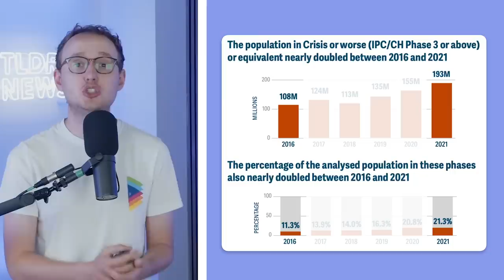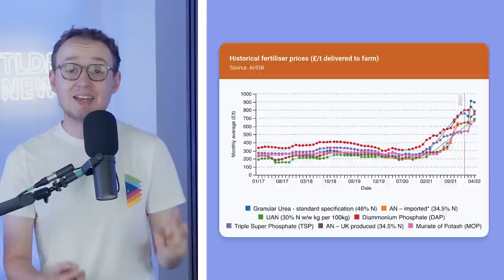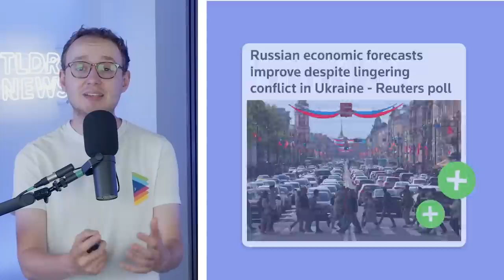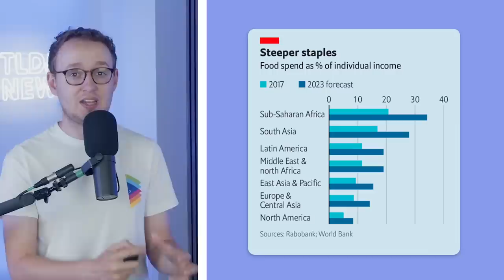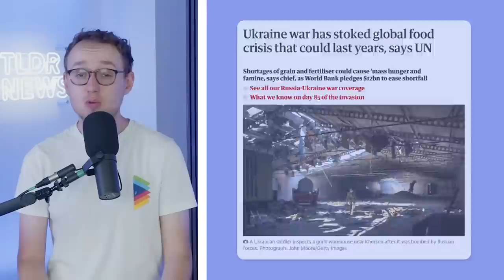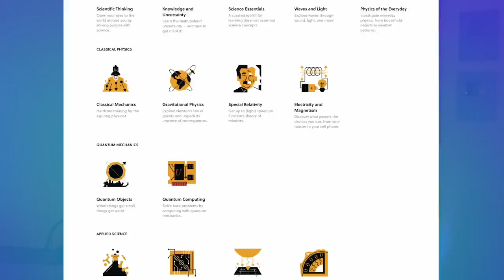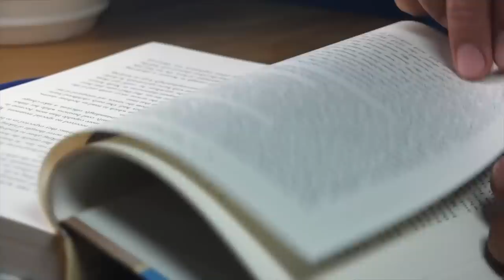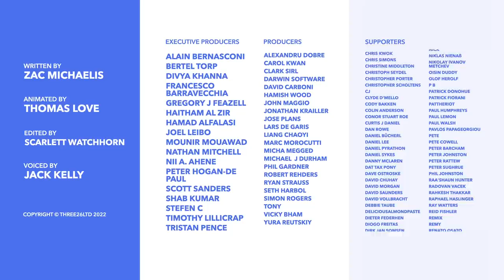Is the Global Food Crisis About to Get Much Worse? - TLDR News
Around the world food scarcity is becoming a bigger issue - but there are some regions where it's hitting harder than others. So in this video we'll explain what really caused the crisis, why it's not all Putin and what we can do about it.